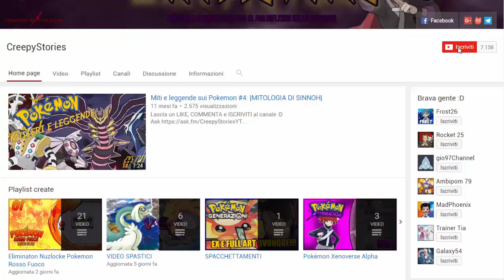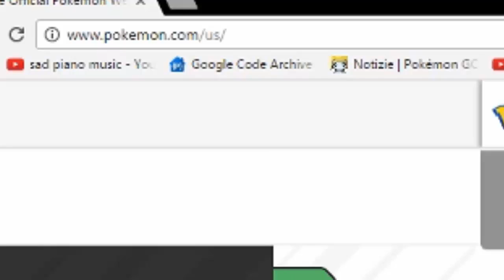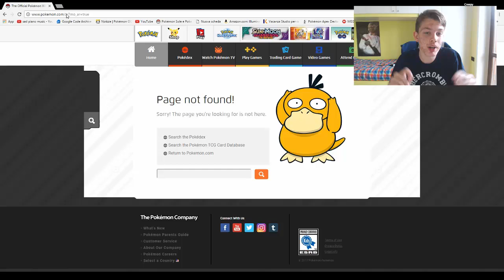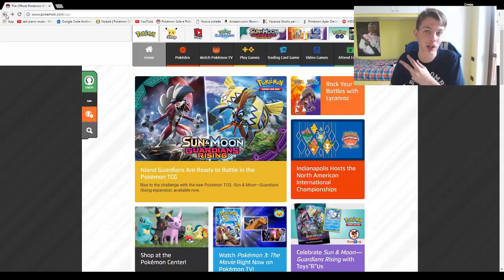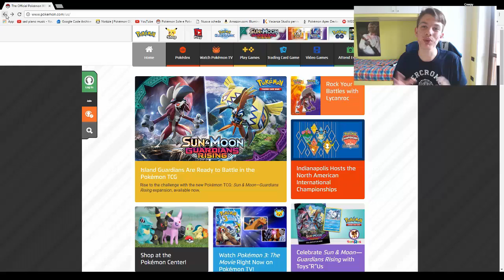POKEMON STARS CONFIRMED! IL SITO UFFICIALE LO "ANNUNCIA" TRAMITE UN ERRORE - POKEMON STARS NEWS